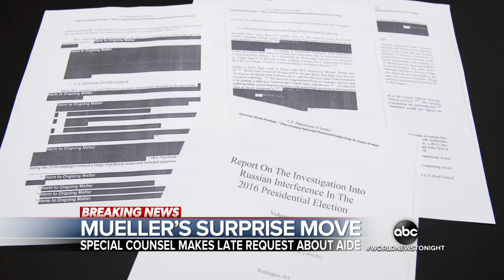Robert Mueller makes late request before long-awaited testimony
He asked that his longtime aide Aaron Zebley be sworn in alongside him but Republicans objected; Zebley will instead be allowed to confer with him but not testify.